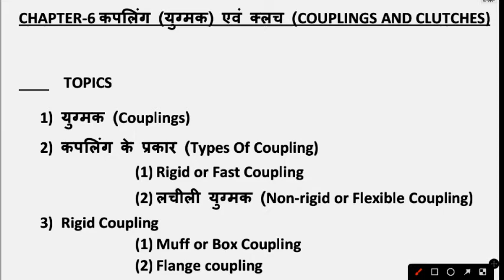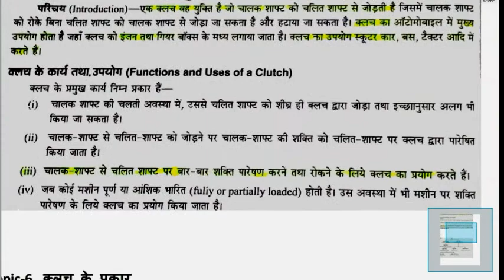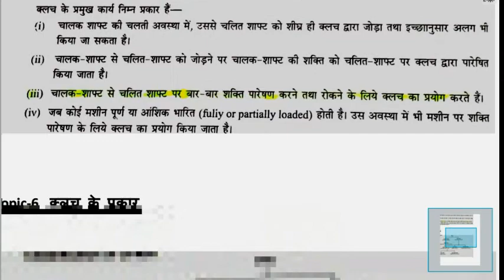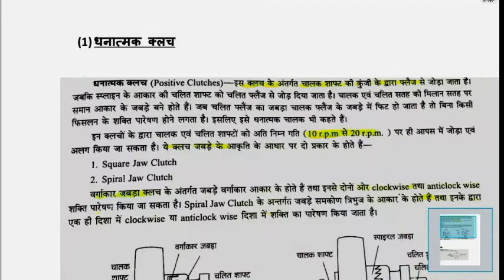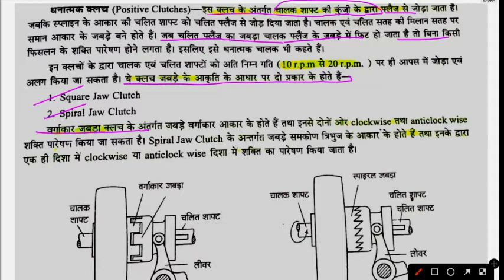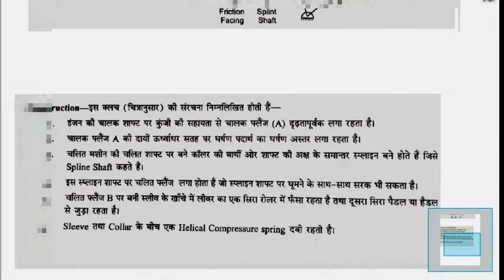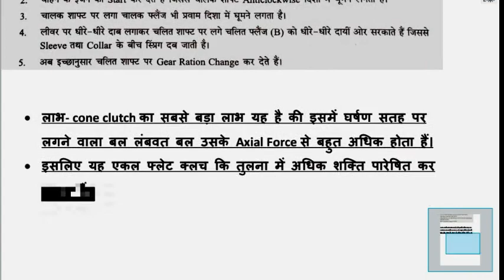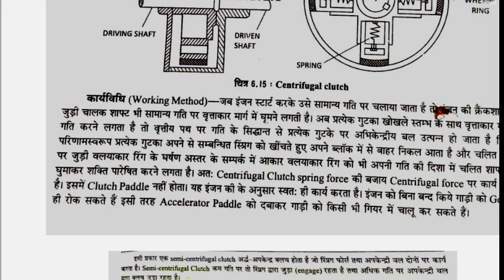Polytechnic Second Semester BMEE /BEE Chapter - 6 (कपलिंग एव क्लच)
BEE CHAPTER - 6 कपलिंग एव क्लच (COUPLINGS AND CLUTCHES)

bmee/bee_important_questions